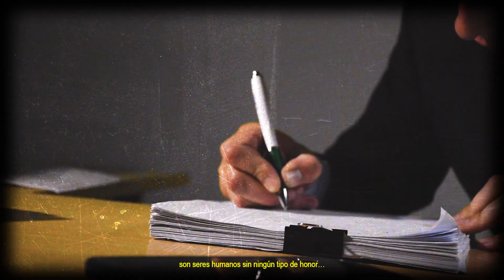COSS - SIGO MI ENFOQUE (Video Oficial)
-Instrumental: GGB Beats.
-Estudio de Grabación: (063studio)